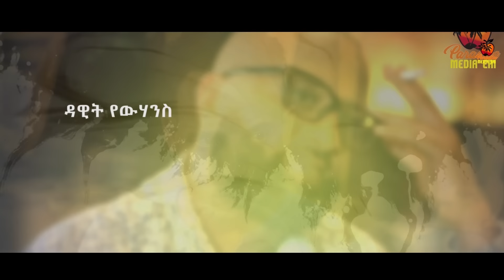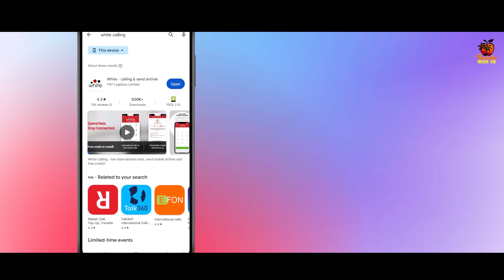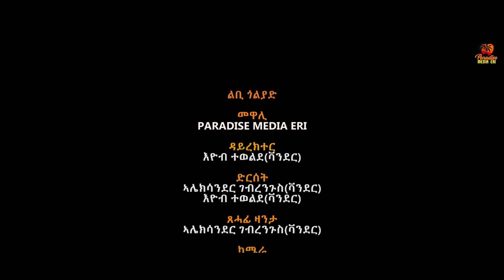New Eritrean Series Movie - Lbi Golyad – Part – 22 - ልቢ ጎልያድ - ተኸታታሊት ፊልም - 22 ክፋል 2023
New Eritrean Series Movie - Lbi Golyad – By Eyob Tewelde (Vander - A) & Alexander G/Ngus (Vander - B) – Part – 22 - ልቢ ጎልያድ - 22 ክፋል - 2023